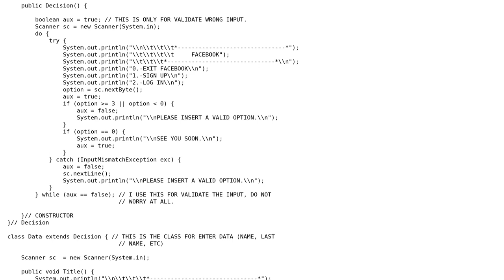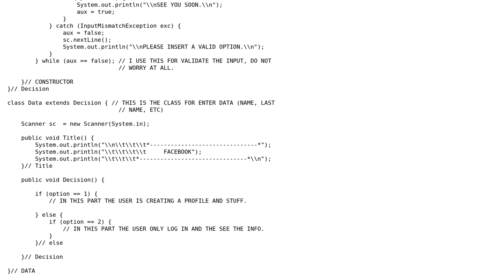How to use a variable in other Class to repeat something? (Java)?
With thanks & praise to God, and with thanks to the many people who have made this project possible! You are responsible for your own actions.